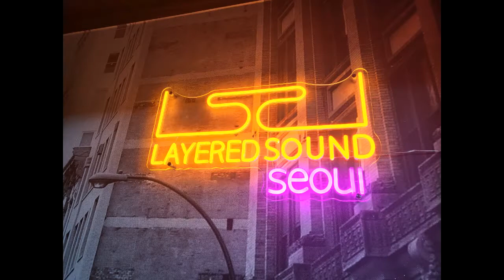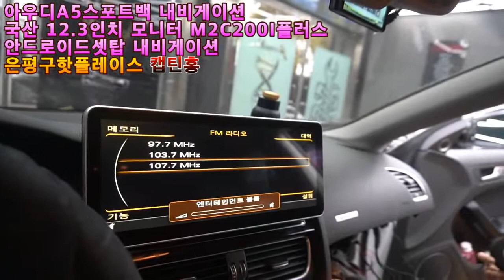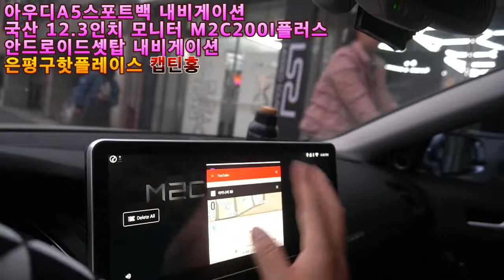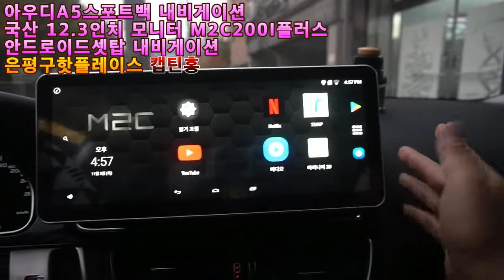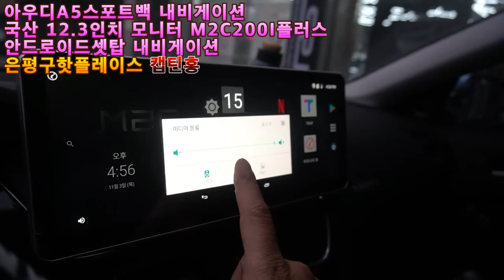[예약제1인시공 캡틴홍] 아우디 A5스포트백 내비게이션 국산 12.3인치 모니터 전용 마감재 사용 교체 M2C200I플러스 아이나비 기본 사용 안드로이드 셋탑 매립 시공.